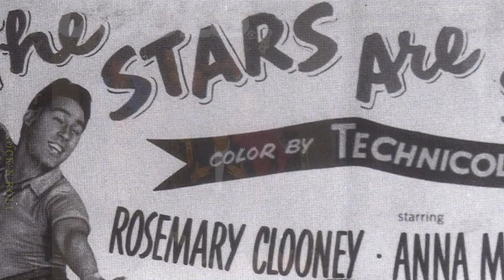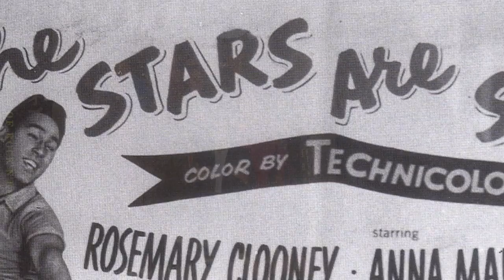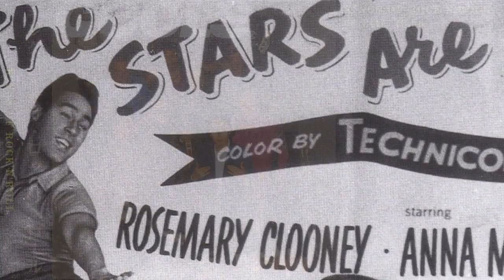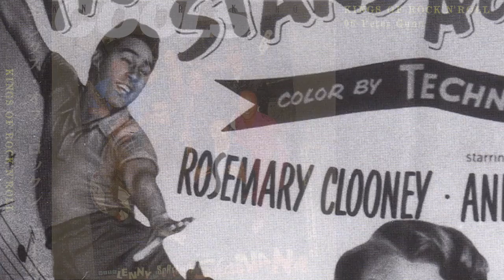Peter Gunn // Cool Willy Crook Version